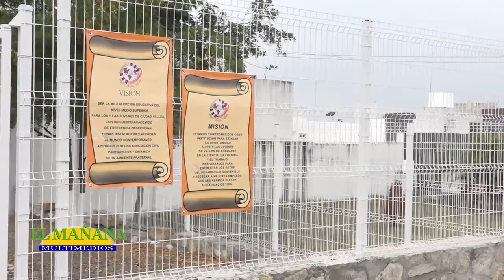Alcalde inauguró obras escolares